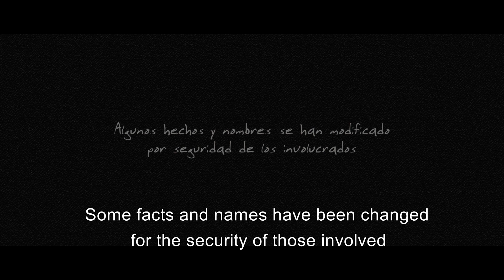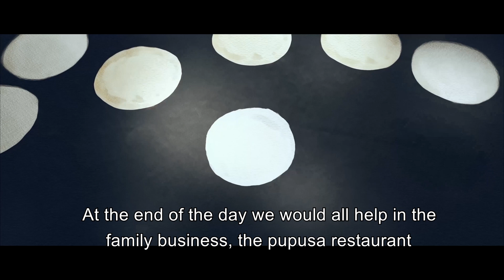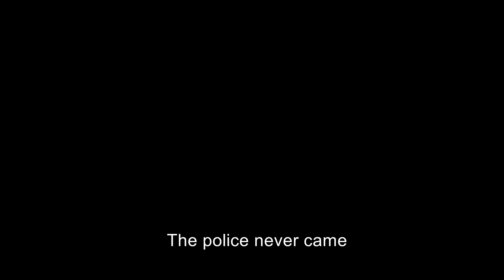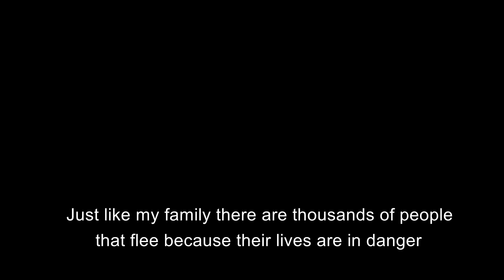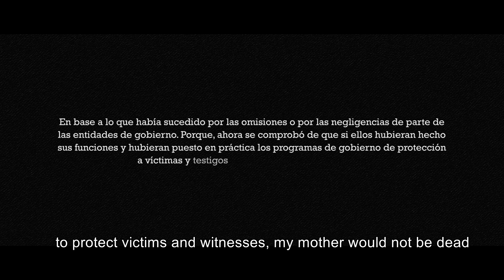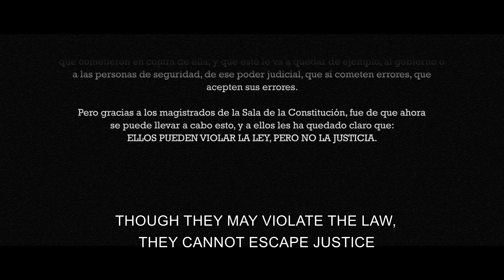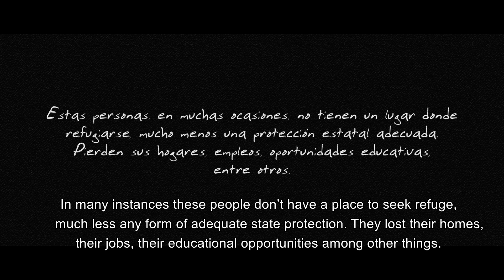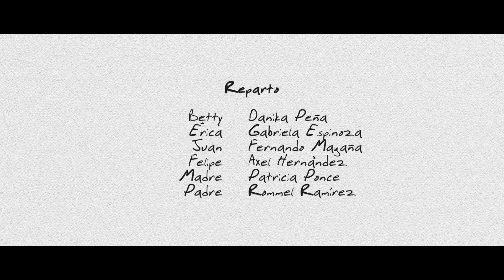The Departure | La Partida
A short film based on a true story about the victims of forced displacement due to violence in Central America.

Un cortometraje basado en una historia real sobre las víctimas de desplazamiento forzado que escapan de la violencia en América Central.